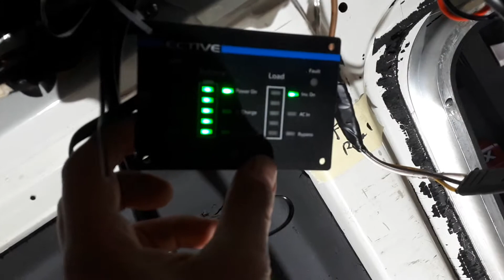ECTIVE SSI 10 Inverter Ladegerät Solarregler Vorrangschaltung Wechselrichter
ECTIVE SSI 10 Inverter Ladegerät Solarregler Vorrangschaltung Wechselrichter 1KW Erstinbetriebnahme